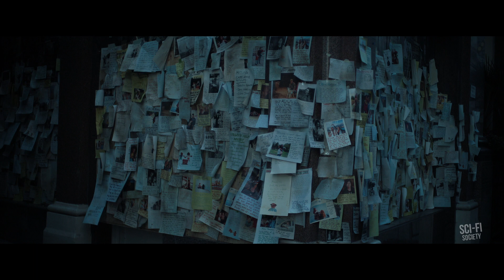Invasion Season 2 - Official Trailer (2023)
Watch the official trailer for Invasion! New season streaming on Apple TV+ August 23, 2023.

Following multiple storylines across different continents, Invasion takes a global look at how one alien invasion would affect us all.

© Apple TV+